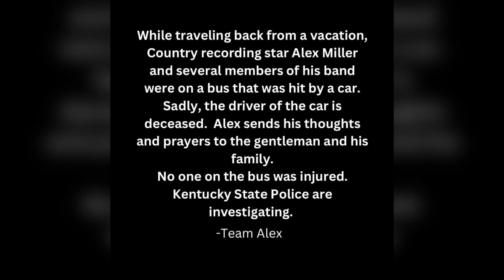American Idol Alum Alex Miller Involved in Fatal Bus Crash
American Idol Alum and country singer Alex Miller was involved in a fatal bus crash late last night on February 13th around 1030 PM in Mt. Vernon. Kentucky. Our hearts and prayers are going out to all involved as well as the family and friends of the driver who tragically lost their lives as a result of the crash. Alex Miller has also released a statement on the accident today.